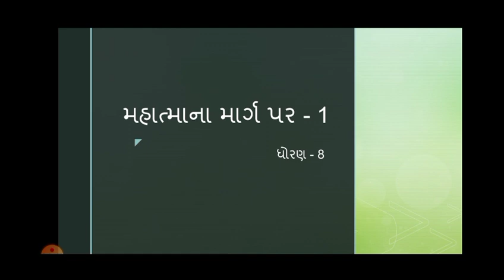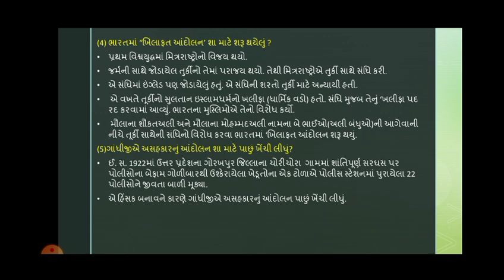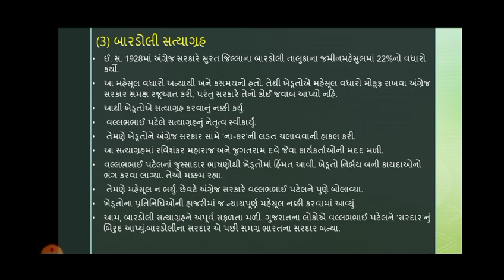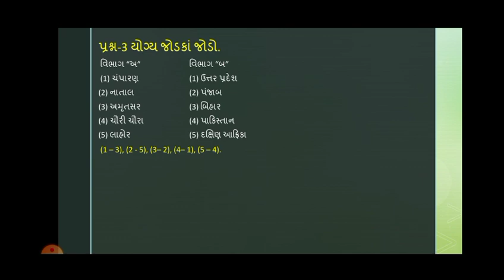std 8 social science chapter 7 | swadhyay question answer || (બીજું સત્ર ) મહાત્માના માર્ગ પર - 1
std 8 social science chapter 7 | swadhyay question answer || મહાત્માના માર્ગ પર - 1

pdf telegram group  માં મળી જશે.

dhoran 8 samajik vigyan swadhyay ch 8
ધોરણ 8 સામાજિક વિજ્ઞાન સ્વાધ્યાય સોલ્યુશન પાઠ 7 (ધોરણ 8)

 Your query:-
* Std 8
* Chapter
* NCERT in gujarati
* Social science
*Chapter
*Standard 8 social science
* std 8 ss ch
* Std 8 NCERT
* gshseb
* સામાજિક વિજ્ઞાન એકમ કસોટી માટે ના ટૂંકા પ્રશ્નો
*ekam kasoti matena upyogi prashno
*સ્વાધ્યાય
*સંપૂર્ણ સોલ્યુશન